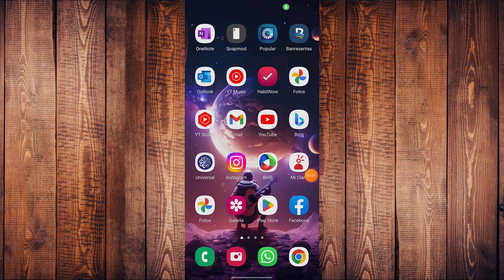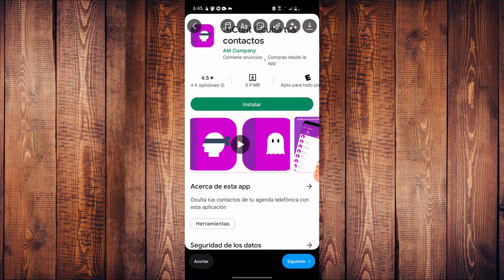🔴Como subir videos largos en instagram 2023 Desde mi celular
como subir videos largos en instagram 2023